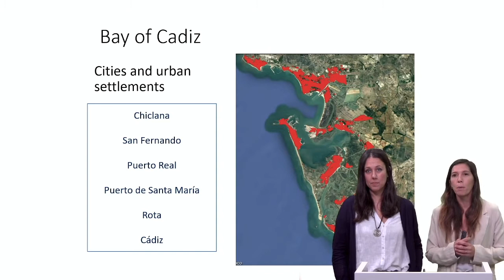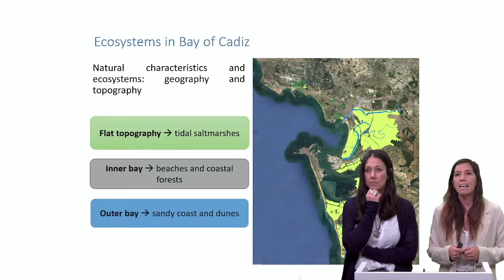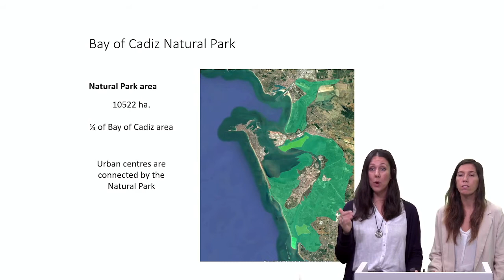SEA-EU Diversity - CADIZ - Environment